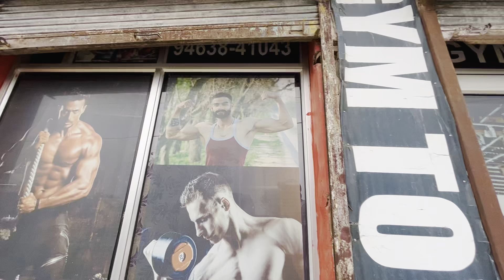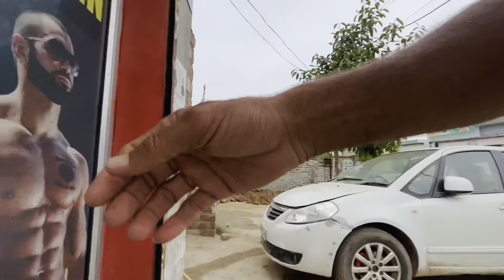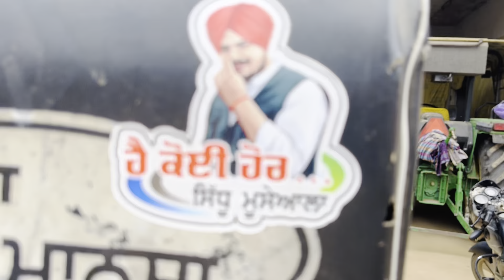ਮੇਰੀਆਂ ਦੋ ਸ਼ਰਟਾਂ ਦੀ ਗੱਲ । Gur Brar Vlogs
ਵੱਛੀ ਨੂੰ ਮੂੰਹ ਦੀ ਬਿਮਾਰੀ । ਮੇਰੀਆਂ ਦੋ ਸ਼ਰਟਾਂ ਦੀ ਗੱਲ । Gur Brar Vlogs । ਪਿੰਡਾਂ ਆਲਾ ਪਿਓਰ ਦੇਸੀ ਮਹੌਲ ਦਾ ਆਨੰਦ ਲਓ ਅਪਣੀ ਵੀਡੀਓ ਦੁਆਰਾ ।